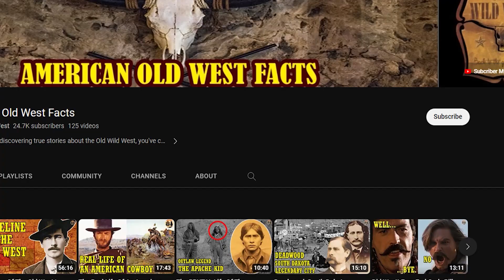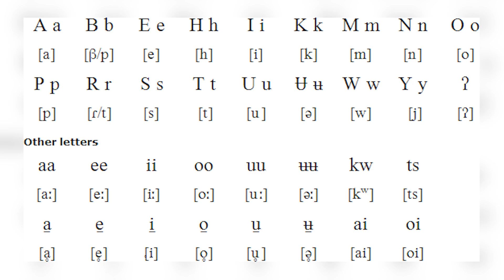The Comanche: The Most Powerful Native American Tribe In American History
Throughout Native American history, one tribe stood out for their fierce and resilient spirit—the Comanche. Hailing from the Southern Plains, the Comanche have a reputation as the most warlike tribe in North America.
Their skilled horsemanship, exceptional combat tactics, and unwavering determination made them a force to be reckoned with. In this video, we dive into the fascinating story of the Comanche, uncovering the stories of courage, victory, and the big mark they left on the history of the American West.
The Comanche people, a Native American nation inhabiting the vast expanse of the Great Plains, once occupied a historic territory spanning present-day north-central Texas, eastern New Mexico, southeastern Colorado, southwestern Kansas, western Oklahoma, and northern Chihuahua, Mexico. Their origins trace back to the early 1500s when they were a part of the Eastern Shoshone tribe, residing near the upper reaches of the Platte River in eastern Wyoming.
However, significant changes occurred when European settlers arrived on the scene. Acquiring horses through trade, the Comanche split from the Shoshone and their population grew to an estimated 10,000 members. Moving southward, they first settled in the central plains before continuing their migration further south, eventually establishing a territory that stretched from the Arkansas River to central Texas.
The Comanche population experienced a remarkable surge during their migration, fueled by the abundance of buffalo, the integration of Shoshone individuals, and the practice of kidnapping women and children from rival tribes, Mexican settlements. It is believed that as many as 20,000 people were taken captive during this time. Unfortunately, the treatment of these captives was harsh, the Comanche often considering them little more than slaves and commodities. Physically and mentally abused from the moment of capture until their release or demise, their lives were marred by suffering and hardship.
The Comanche, though a sizable tribe, never coalesced into a single unified unit; instead, they were divided into eight to twelve independent groups. While sharing a common language and culture, internal conflicts occasionally arose between these bands, while at other times, they cooperated in peaceful endeavors.
The Comanche's autonym is nʉmʉnʉʉ, meaning "the human beings" or "the people".The earliest known use of the term "Comanche" dates to 1706, when the Comanche were reported by Spanish officials to be preparing to attack far-outlying Pueblo settlements in southern Colorado. The Spanish adopted the Ute name for the people: kɨmantsi (enemy), and transliterated it into their own language phonetics. Before 1740, French explorers from the east sometimes used the name Padouca for the Comanche, it was already used for the Plains Apache.
The Comanche language belongs to the Uto-Aztecan language family, closely resembling that of the Shoshone, their ancestral group. The introduction of horses played a pivotal role in Comanche culture, as they are believed to have been the first among the Plains Indians to adopt equestrian practices. Initially, they led a nomadic hunter-gatherer lifestyle, but with horses, their ways became more audacious and aggressive, gaining a reputation as the finest buffalo hunters on the plains. Horses also became an integral aspect of their culture, as they bred, stole, and traded them with other Plains Indians, bolstering their efficiency in buffalo hunting...

( comanche vs apache, comanche vs apache war, american history, hostiles )